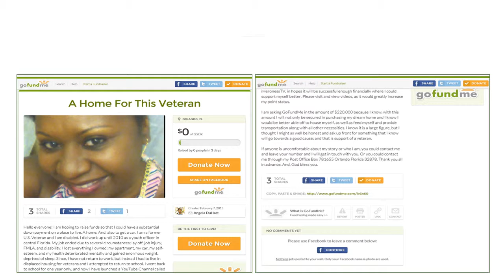Any amount donated is greatly appreciated. Thank you in advance.